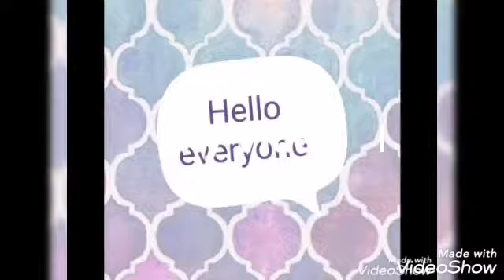How to draw a guitar player